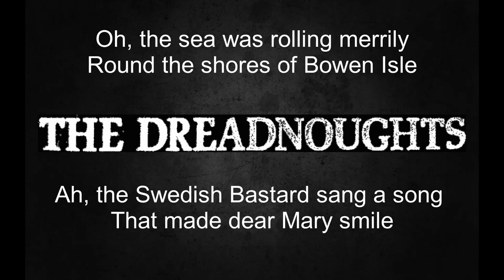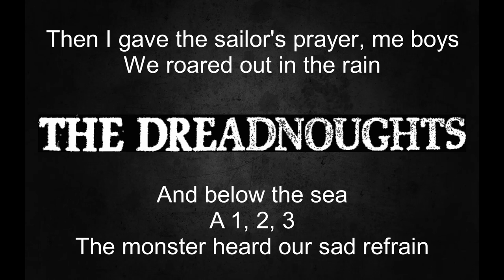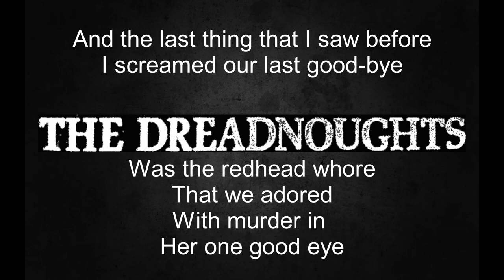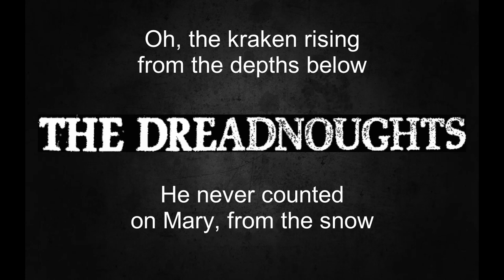The Dreadnoughts - Mary, The One Eyed Prostitute Who Fought The Colossal Squid On The High Seas...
Lyric video for. I'll use an acronym... MTOEPWFTCSOTHSASUFCDGRHOES (whole title below).

Artist: The Dreadnoughts
Song: Mary, The One Eyed Prostitute Who Fought The Colossal Squid On The High Seas And Saved Us From Certain Death, God Rest Her One-Eyed Soul
Album: Legends Never Die